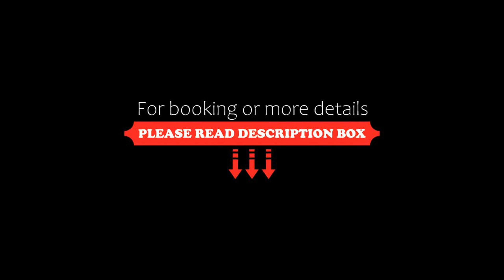Hotel Holdfény, Kápolnásnyék, Hungary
About Property:
This property is 11 minutes walk from the beach. Offering a restaurant and a sauna, Hotel Holdfény is located in Kápolnásnyék, a 10-minute walk from Lake Velence and 2 km from the M7 Motorway. Free WiFi is available in all areas.
Each room at Hotel Holdfény provides satellite TV, a refrigerator and a private bathroom with shower and hairdryer. Some rooms have a balcony.
The hotel has a 24-hour front desk,...
Property Type: Hotel
Address: 2475 Kápolnásnyék, Tó utca 10., Hungary
Searching For
1. Hotel Holdfény - Kápolnásnyék - Hungary
2. Hotel Holdfény - Kápolnásnyék - Hungary Address
3. Hotel Holdfény - Kápolnásnyék - Hungary Rooms
4. Hotel Holdfény - Kápolnásnyék - Hungary Amenities
5. Hotel Holdfény - Kápolnásnyék - Hungary Offers and Deals
Audio Credit:
Track Title: Subway Dreams
Artist: Dan Henig